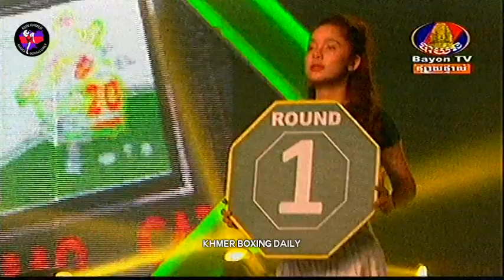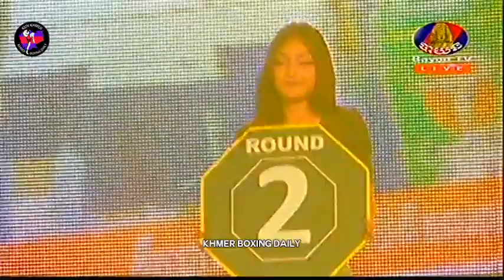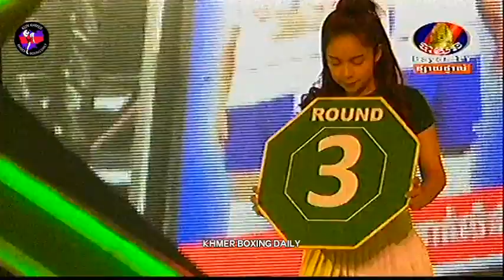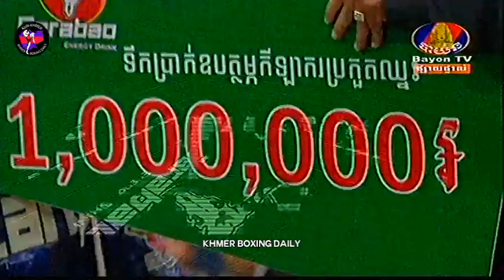Khmer Boxing, Long Somnang Vs Lekpeth Site, Bayon Boxing, 01 April 2018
Read:​  Long Somnang
Blue: Lekpeth Site
Location:​ Bayon Stadium